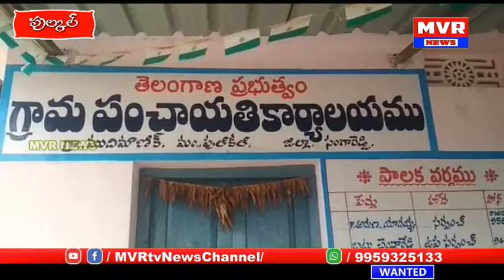ముదిమాణిక్యం గ్రామంలో పెద్ద చెరువులో వదిలిన చేప పిల్లలు